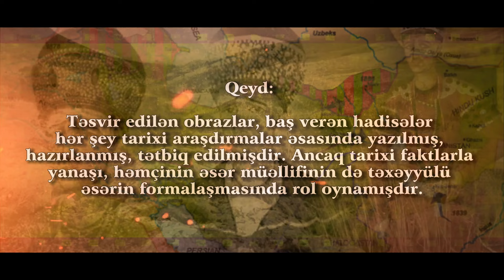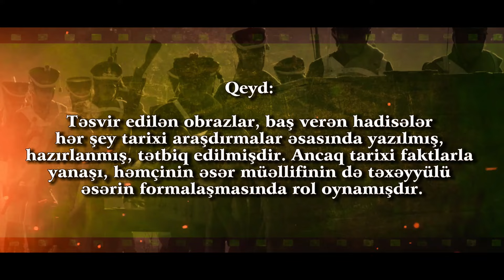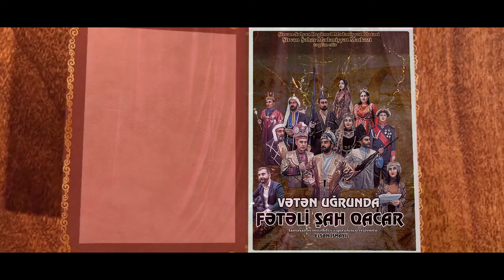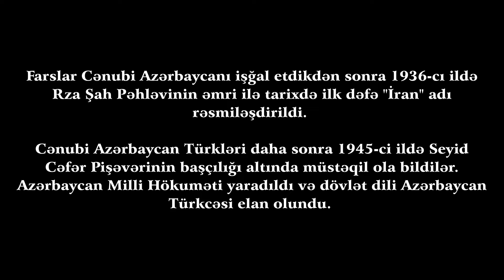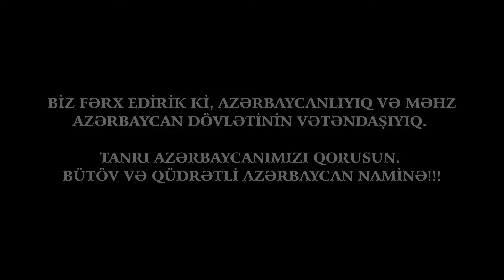VƏTƏN UĞRUNDA - FƏTƏLİ ŞAH QACAR (tamaşa)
Tamaşanın müəllifi: ELŞƏN İSMAYIL